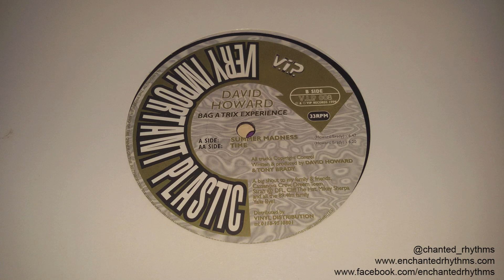David Howard - Summer Madness // Very Important Plastic (1999)